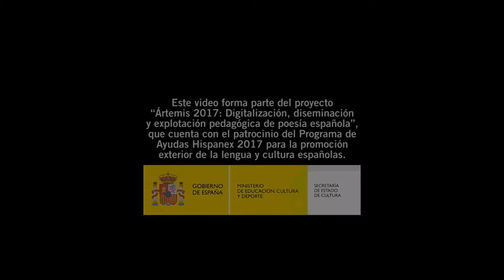Elga Reátegui: entrevista - Ártemis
Elga Reátegui es periodista y escritora. Laboró en diversos medios de comunicación en Perú. Produce y conduce dos espacios de entrevistas: un blog que lleva su nombre y el programa Momentos que se difunde a través de su canal Youtube.

Ha publicado cinco poemarios y cuatro novelas, entre los que destacan En mi piel, El santo cura, De ternura y sexo y A este lado y al otro. También es autora de Body maps, poemario en inglés que se editó en los Estados Unidos.
Participó con gran éxito en dos ocasiones (2012 y 2016) en la Feria Internacional del Libro de Guadalajara (México).

En este momento se encuentra promocionando su cuarta novela Y te diste la media vuelta.

Es miembro de la Asociación escritores y críticos literarios de Valencia (Clave), la Asociación Concilyarte y la Comisión de Escritoras PEN Club Internacional del Perú.